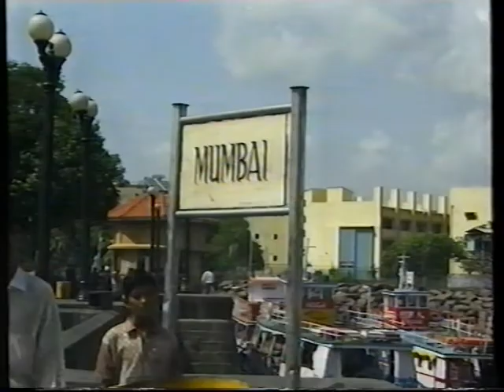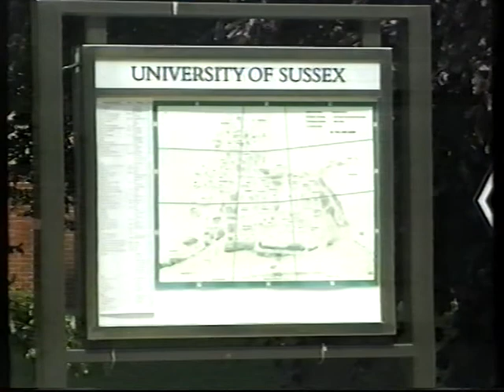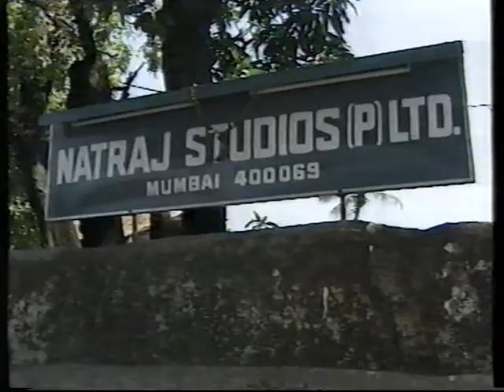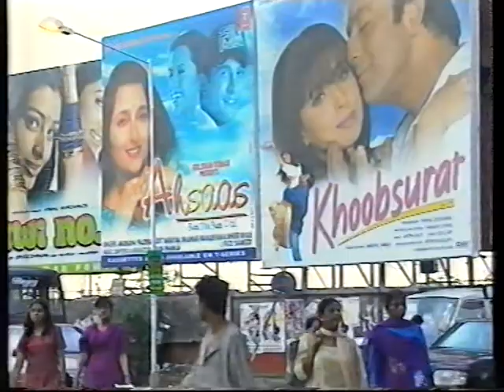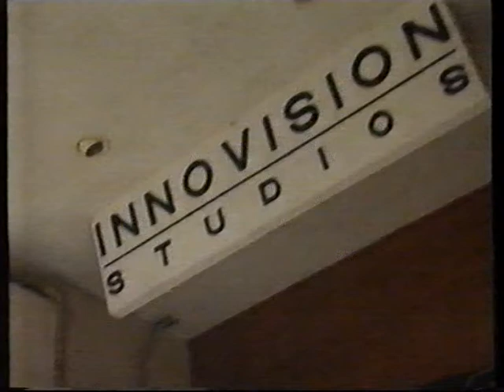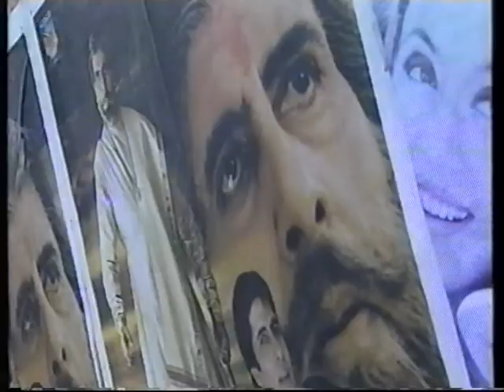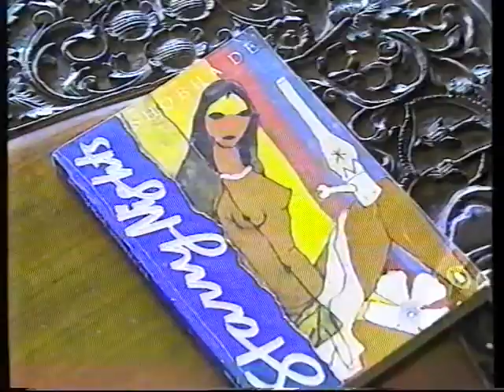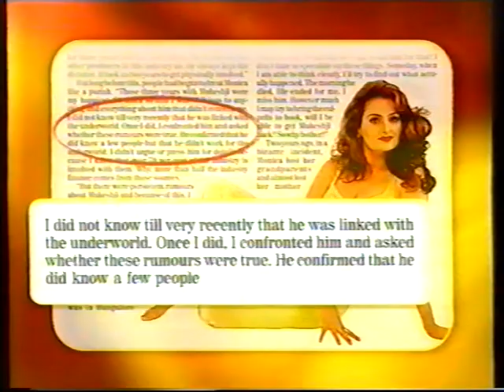Bollywood BBC documentary East Meets West .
Mark Tully bureau Chief of BBC looks into NRI's entering into Bollywood.